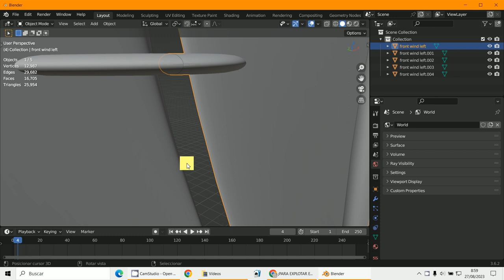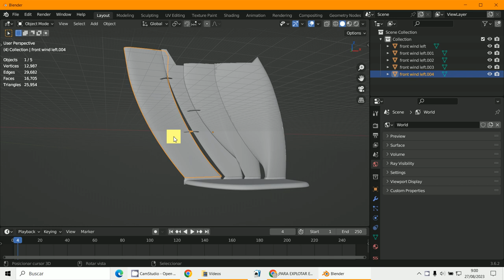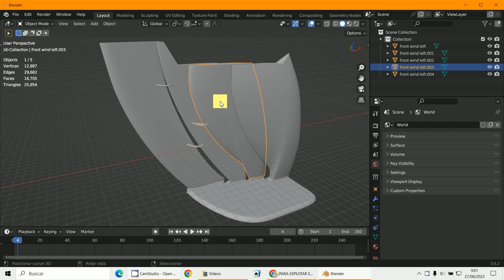Booleana3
3D Blender 3.6.2
Boolenas y cortes